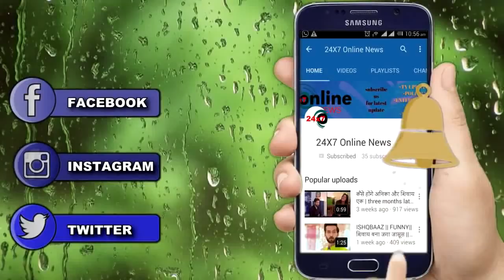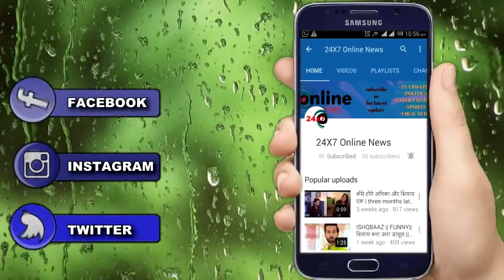NIMKI || OMG ! RAMBACHAN दे रहा है NIMKI को बड़ा धोखा, होगा बड़ा खुलासा